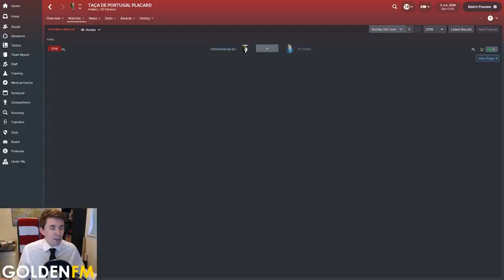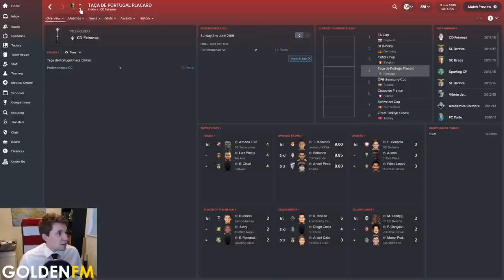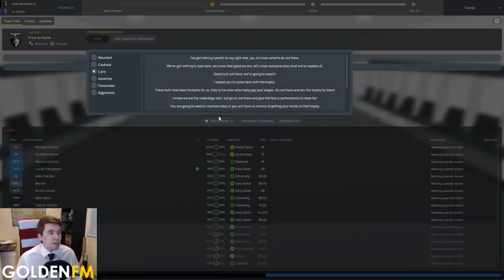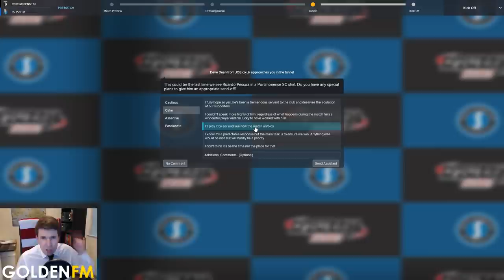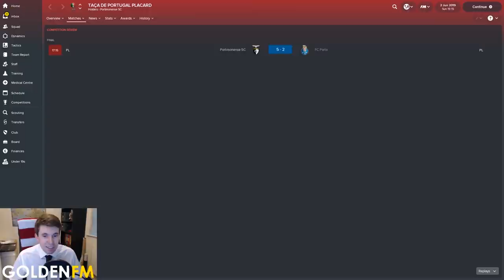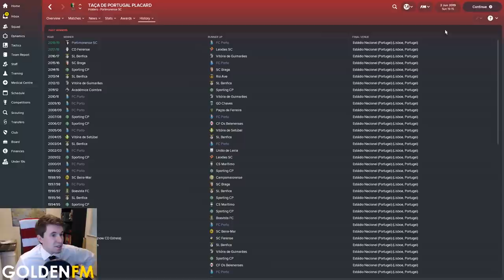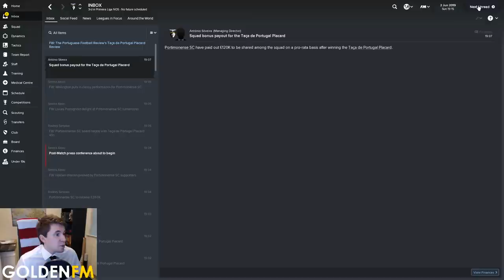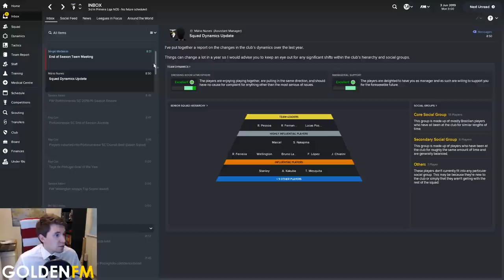Paul Plays in Portugal | #18 Cup Final vs Porto | Football Manager 2018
Today we aim to win our first cup but Porto stand in our way!